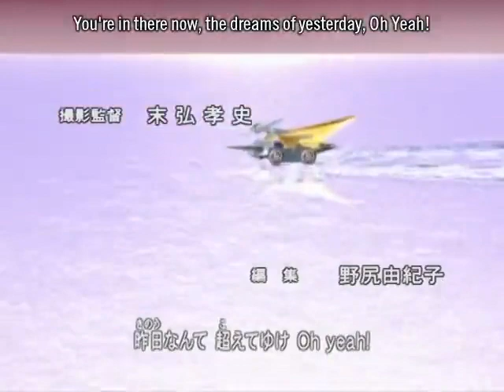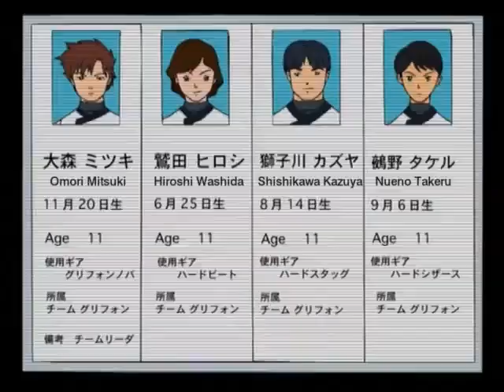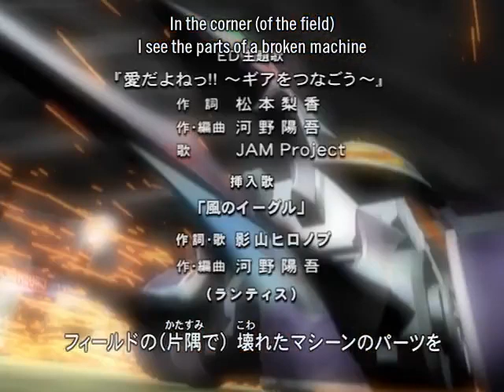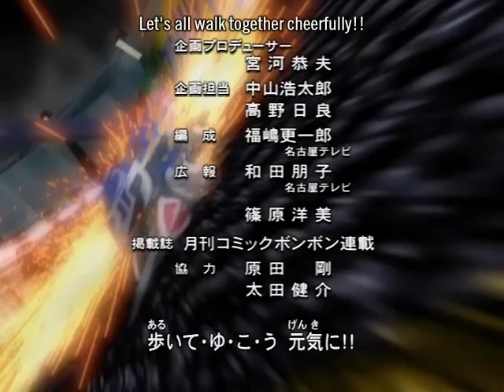Crush Gear Turbo Ep. 20 - Fly Garuda Eagle